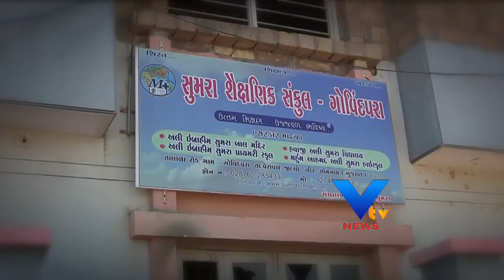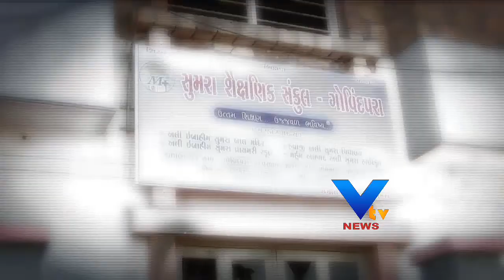Teachers strike over uncertain term-vtv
ગીર સોમનાથ જીલ્લાના ગોવીદપરા ગામની શાળામાં છેલ્લા એક સપ્તાહથી શૈક્ષણિક કાર્ય ઠપ્પ છે. શાળા સંચાલક અને કેટલાંક ગામલોકો વચ્ચેના વિખવાદને કારણે એક હજાર કરતાં પણ વધુ બાળકોનું ભાવિ અંધકાર મય બન્યું છે.